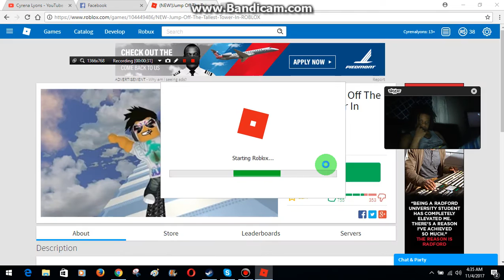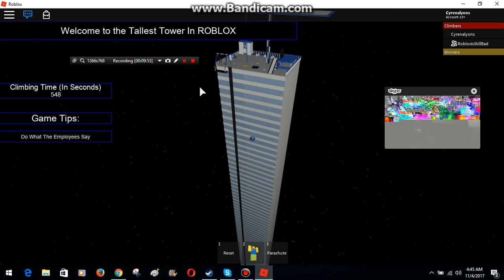ROBLOX - (NEW!)Jump Off The Tallest Tower In ROBLOX! - Part 1